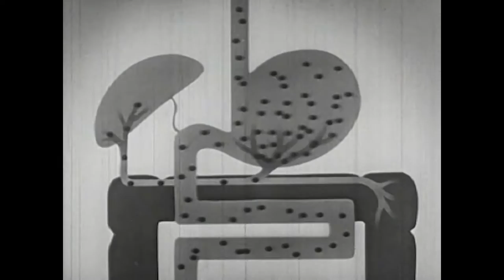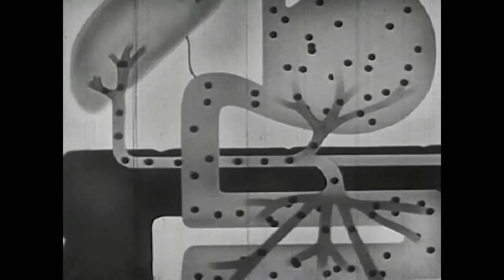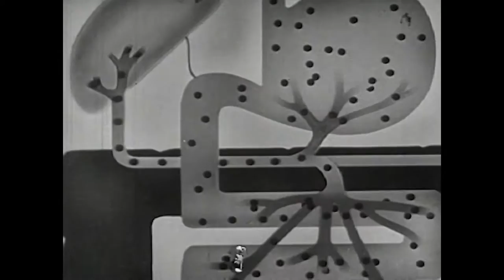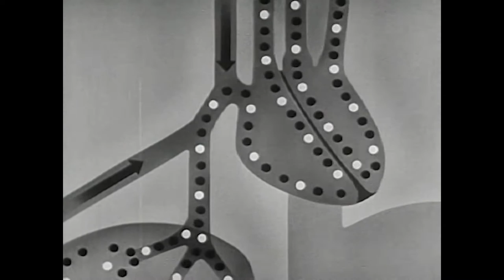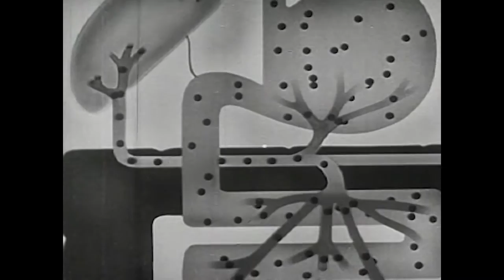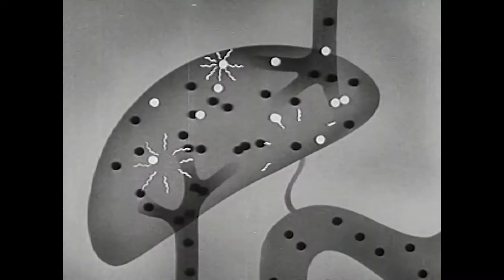Alcohol and the Human Body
Summer is fast approaching. Figured I'd throw together something fun and mix a few tracks and some vintage vids I had on the computer. Tracklist was inspired by the fun I had dancing to DirtyBird at How Weird Festival in SF. I mixed this mix live. Not an edited mix. I must have mixed it a dozen times to get it in a place I was satisfied with. Artistically, everything you see was chosen from hours and hours of videos. I really did some solid research. Think of this piece as an exploration of dance and movement as alcohol is consumed--as the night goes on your drink more and there is more pleasure and vivd imagery.  Hope you get a kick out of the vid and throw this on at a party so the antisocial people have something to enjoy. Most vids are from 40s and 50s. I love grainy vids and that was an artistic choice. Also, the group of gentlemen dancing was used multiple times, I know. It is just such a damn funny clip and there are no regrets.

I do not own any of the videos used, but claim fair use for I am not profiting from this film, it is for the sake of art, dance, and the use of alcohol.

All documents (with the exclusion of three clips from Rave Party 1997, the ) used in this piece are  products of a non-profit library offering millions of free media pieces.

All tracks used have been purchased.